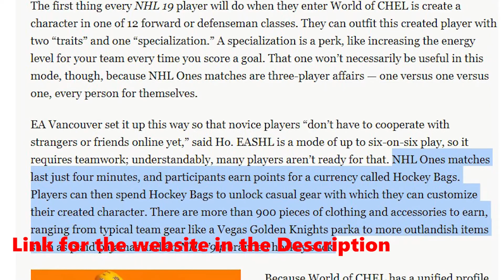NHL 19 Reveal Trailer, New Features Breakdown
I am breaking down the news of NHL 19 and what we know so far. We are seeing new customization with goalie helmets and other types player apparel including custom skates. Also we see that they added the New NHL 19 Ones gamemode for EASHL drop ins and practice mode. Then finally we talk about the new addition of Hockey Bags and how they are not micro transactions nor DLC for the game.